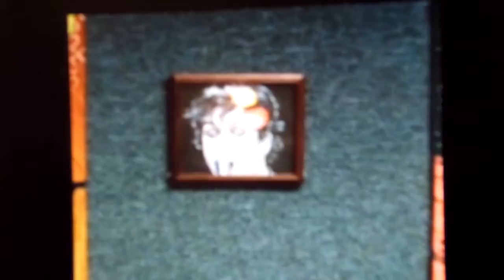Golddigger DeJesus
Jordan DeJesus performing Kanye West's Golddigger live in studio with Brandon Sky Gallagher in Union City NJ in 2005